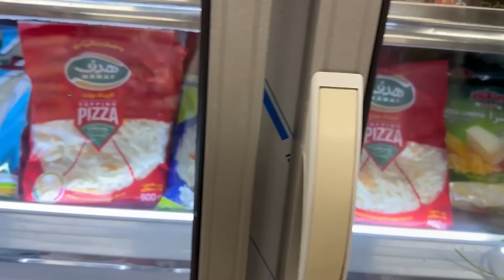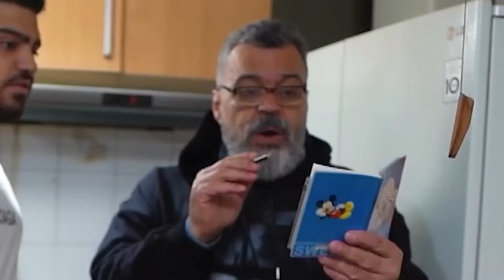بزرگترین همبرگر دنیا رو درست کردیم🔥(۶کیلو)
اینم از همبرگر غول آسا.
بزرگترین همبرگر دنیا یا ایران نمیدونم ولی با کینگ سلبا درستش کردیم😍البته با کمک مامانم
غذای بعدی چی‌ باشه؟